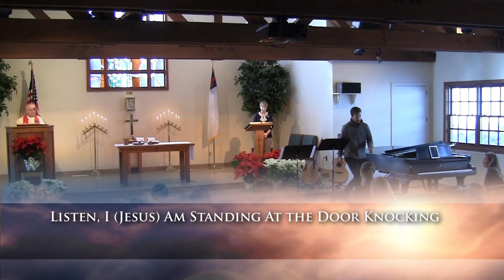Listen, I Jesus Am Standing At the Door Knocking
Sermon by Rev. Ian Sanderson
Uniting Church In Australia
Visiting Pastor
Snowmass Chapel

To make sense of Revelation, the reader needs to be mindful of the circumstances in which it was written. Revelation is “a strange mixture of visions, symbolism, cryptic numbers, apocalyptic jargon and Old Testament allusions. John attempts in words to describe the indescribable... We are in the realm of poet, painter and composer, not historian or scientist.” [William Neil, One Volume Bible Commentary].
Historical Background – Roman Empire came close to disintegration mid first century AD. Attempting to unify it, emperor worship was mandated by Vespasian [69-79AD]. Emperor worship resulted in empire-wide persecution of Christians. Persecution maxed under Vespasian’s son Domitian in last decade, 1st century. Around 95AD, John, a Christian leader associated with seven churches close to Ephesus, imprisoned on Patmos island, had a vision of Jesus wanting to communicate a message to those congregations warning against “compromising with evil” . Ultimate showdown between the forces of good and evil “would soon happen”, so “hang in there. God is in control. Those who keep the faith will be vindicated when this happens.”
Christians in every generation can rightly ask if any of his criticisms apply to us. Obviously Second Coming didn’t’ happen “soon” [his words], but in Ch. 3v20 we find one of the loveliest word pictures of Jesus “ knocking on the door “ of human hearts, seeking admission. Seeking, not demanding. Door” to faith surely has “doorknob” on the inside!!.
Focus scripture “ BEHOLD I [Jesus] STAND AT THE DOOR KNOCKING”. Preacher relates an experience of himself “door knocking”. Jewish scholar remarked that no prophet or Rabbi could ever conceive that God actually goes out in quest of sinful humankind who has turned away from him. Yet Christians believe our God actually came amongst us to bring us into fellowship with him. Knocks on the “door” not demanding, but seeking entry. May God give us grace to “open and let him enter”. Hymn words “Come let us sing of a wonderful love”!
Two more scriptures cited by preacher. The first Luke 24:28. Jesus on the Emmaus road unrecognised and as they neared home acting as if he were not coming with them, but accepting their invitation to “abide with me, fast falls the eventide”, to use the words of a well-known hymn.
Then another linked scripture. Jesus addressing disciples after sharing Parable of the Sower with the multitude – Mark 4:24 , “Take heed what you hear for the measure you give will be the measure you receive.” i.e. To get something “out of” worship one needs to put something of oneself into it. He related story of Cyril, man who opened his heart and negotiated the final barrier to faith – a life changing event for him. May Jesus come into every heart”!